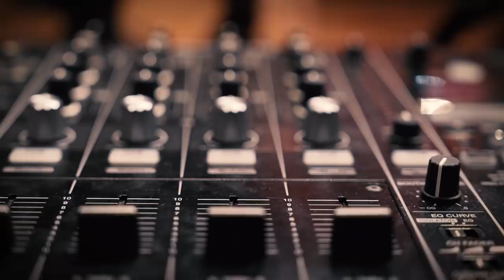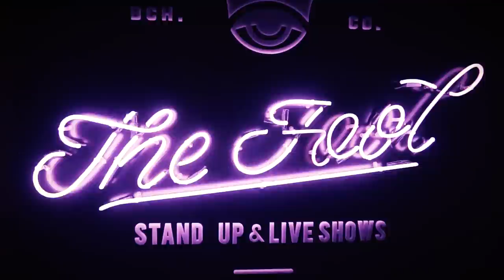Pe Muzica Mea cu Andi Moisescu şi Micutzu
Destrăbălare, nebunie şi minţi pierdute pe ringul de dans - aşa a fost la primul party din multele de seama lui din The Fool - Pe Muzica Mea.

Maeştrii petrecerii, Andi Moisescu şi Micutzu, au ridicat plafonu’ de pe Calea Victoriei 118 toată noaptea din 14 februarie. A fost o plecăciune de dragoste pentru tot ce înseamnă muzică bună şi prietenie.

Te aşteptăm la The Fool, singurul club de comedie de pe Calea Victoriei 118.

Urmăreşte-ne pe social media că acolo postăm toate evenimentele pe care le găzduim: